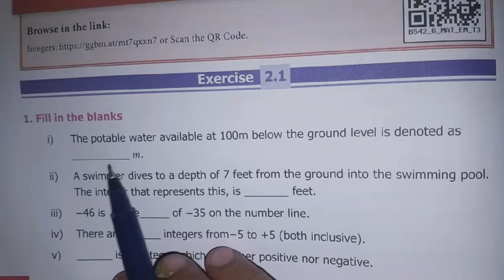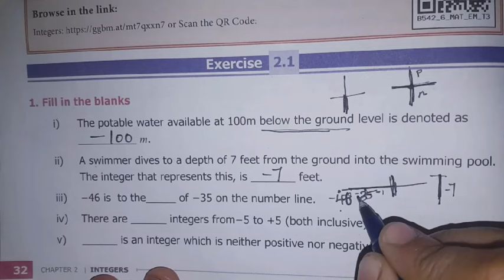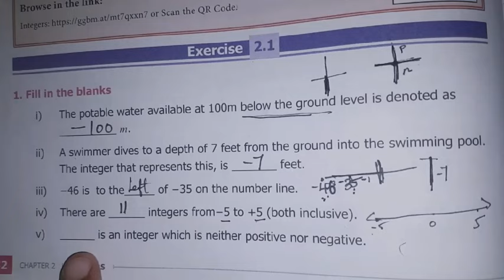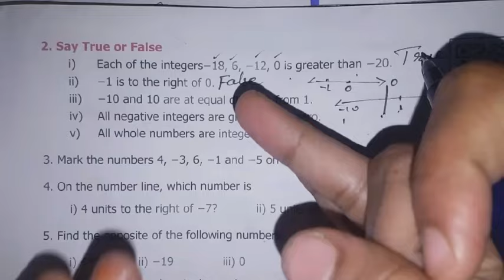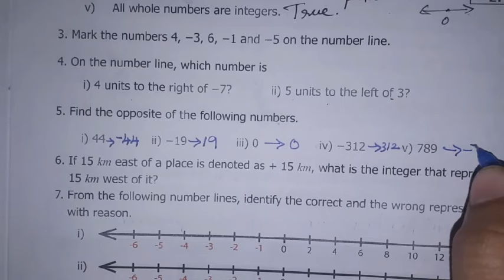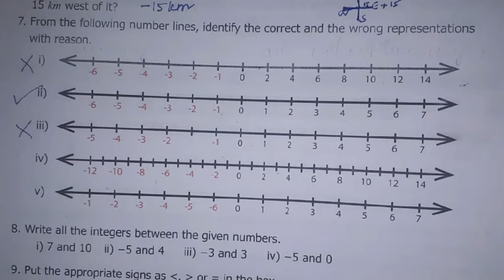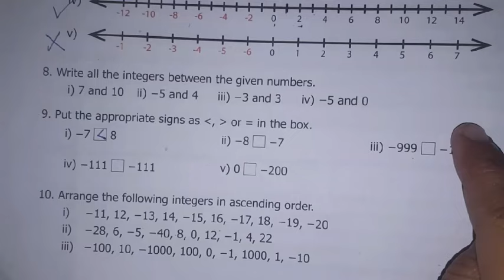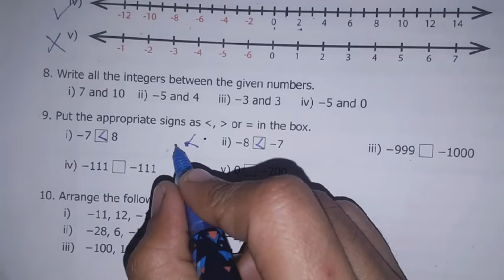6th maths Term-3 | Ch-2 Integers Ex-2.1 (1 to 9) sums| Samacheer One plus One channel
This video contains for 6th standard Maths Term-3, Chapter-2 Integers, Exercise 2.1 Q.No. 1,2,3,4,5,6,7,8,9 complete solution.

How to represent Integers on a number line?
How to compare Integers?
How to write ooposite of the situation in mathematical way using Integers?

My another Channel 👇
Sangeetha Media